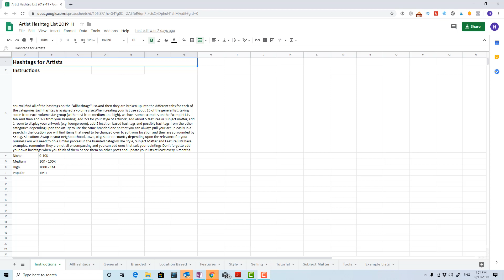Share a Google Sheet but keep your original safe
Need to share your google sheet with someone else but worried that it will get adjusted, then make sure you share it so that the person downloads it automatically makes a copy with this handy tip.